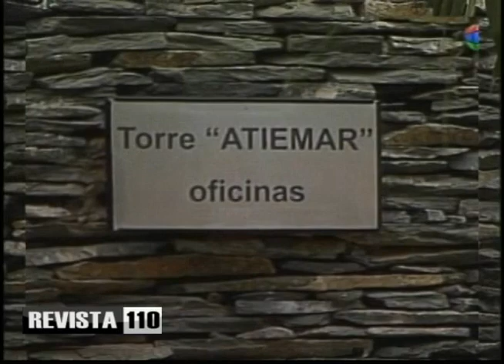6 10 15 comentario hazim